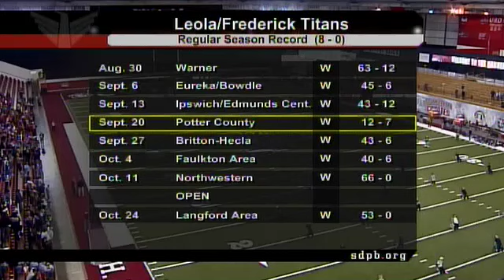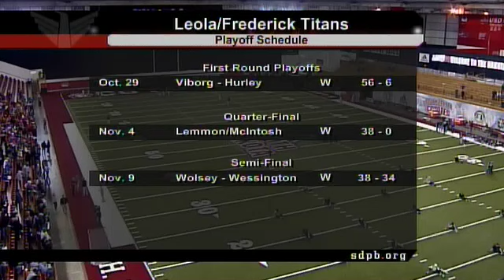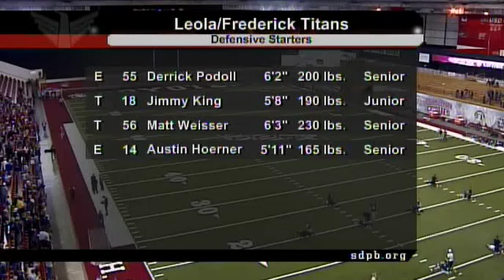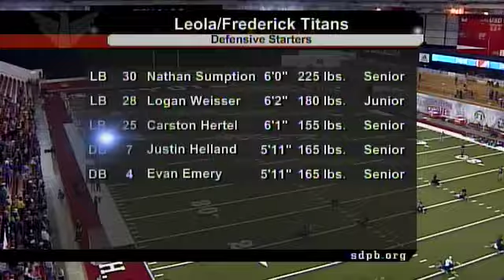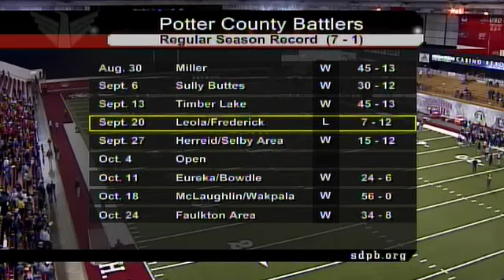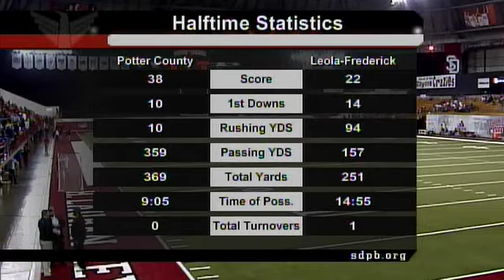Leola/Frederick vs Potter County (2013 Class 9A State Football Championship) | SDPB Sports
SDPB Sports coverage of the 2013 South Dakota Football Championships.